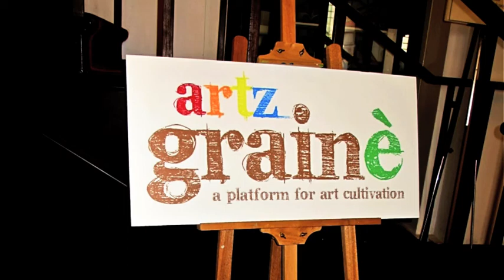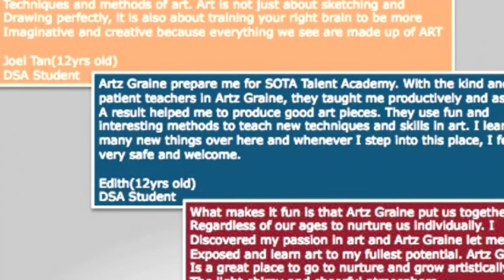Artz Graine students at work 2012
ARTZ GRAINE ART STUDIO, Singapore
(Farrer Rd)

Here's our daily students at work in our art studio!